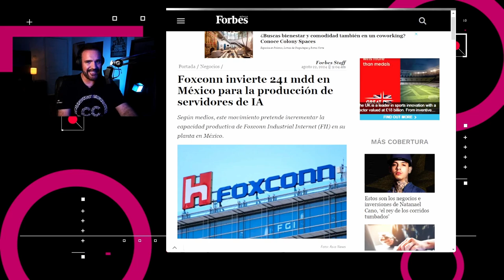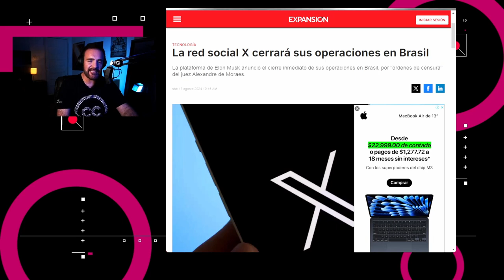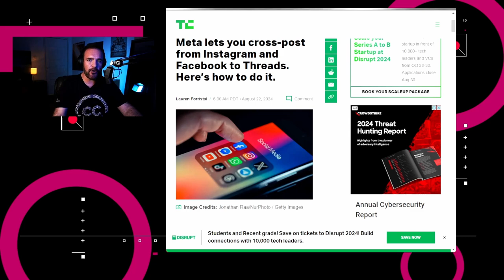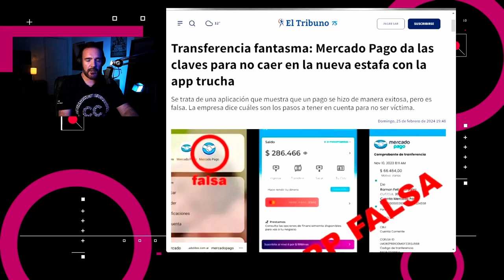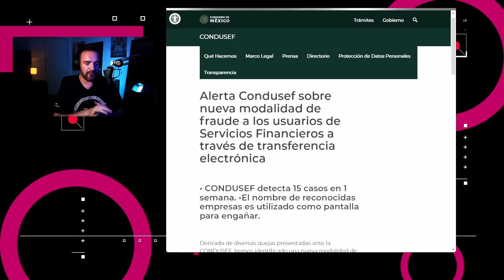Cuidado con las Transferencias Fantasma - NTX 376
Foxconn incrementa inversión en México, X sale de Brasil y ten cuidado con las Transferencias Fantasma.

Temas:
00:17 Foxconn invertirá 241.2 MDD en México
00:48 X cierra oficinas en Brasil
01:01 Google apoyará a las noticias en California
01:54 Threads acepta publicaciones de Facebook e Instagram
02:18 Cuidado con las transferencias fantasma
03:21 Análisis: Estafando con los pagos digitales